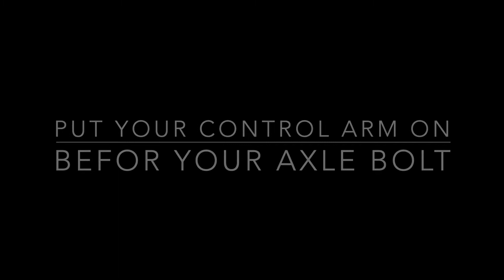2015 Jetta front struts and lower control arms